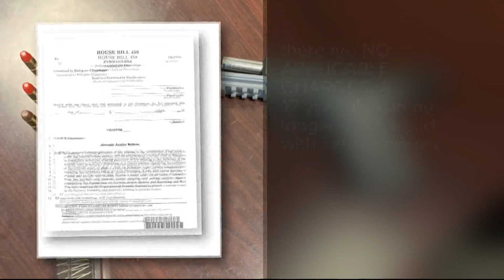12-year-old accused of bringing gun and ammunition to school in Maryland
Anne Arundel County police announced a 12-year-old is accused of bringing this gun and ammunition to school yesterday.